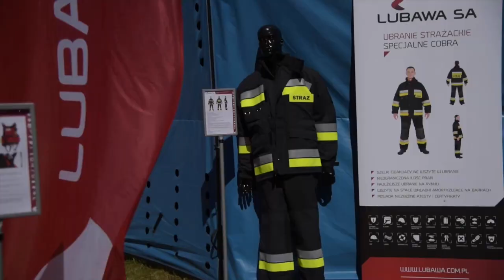Pokazy ratownictwa przeciwpowodziowego w Dobczycach